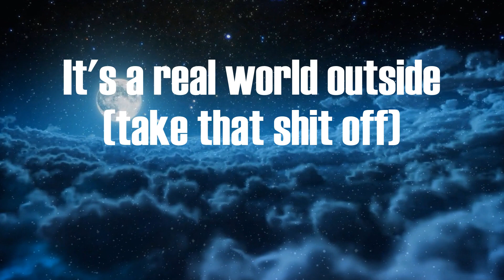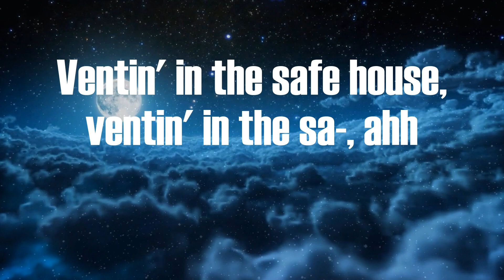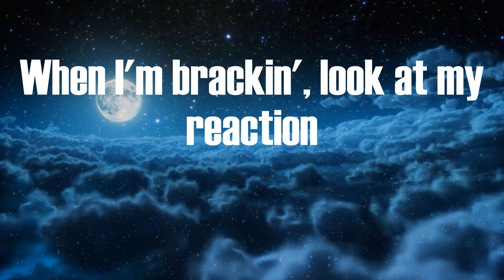Kendrick Lamar - N95 (Video Lyric)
N95 Lyric:
Take off the flex and the white lies
Hell, if I know (take that shit off)
Take off the false flag
Who you think they talk 'bout?
Talk about us (you out of pocket, shoot, shoot, shoot)
While they makin' a mockery followin' us
I know the feelings that came with burial's cries (bitch)
Ventin' in the safe house, ventin' in the sa-, ahh
I got problems and pools
They the only ones relevant? (Let's go)